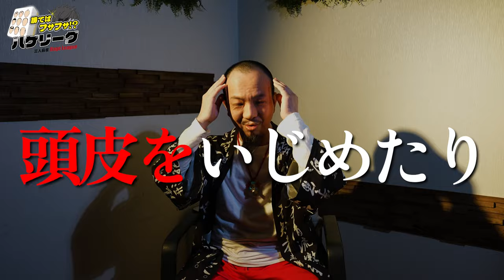【勝てばフサフサ!?ハゲリーグ】PV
熱きハゲたちの激闘が幕を開ける…!!

【前編】｢麻雀界隈にはハゲが多い｣ユニークなアイディアに虎が絶賛。麻雀大会『勝てばフサフサハゲリーグ』を開催したい【高田 まさひろ】[7人目]ハゲ版Tiger Funding

【後編】ハゲと麻雀の親和性について議論が進む。麻雀大会『勝てばフサフサハゲリーグ』を開催したい【高田 まさひろ】[7人目]ハゲ版Tiger Funding

《薄毛に悩む男性のための完全個室美容室 RELIVE》

・ザンリーグ会員申込
・サンマ最強戦エントリー
・企業リーグチーム保有
・麻雀の虎参加申込
・ザンアカデミー講座予約